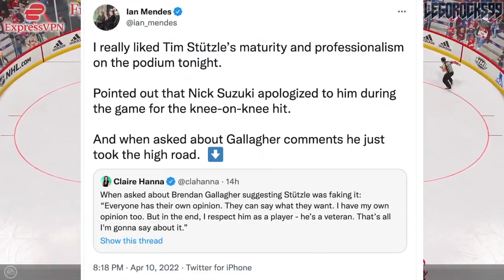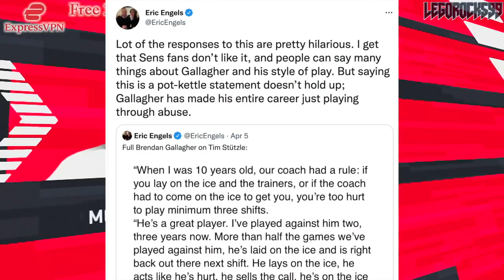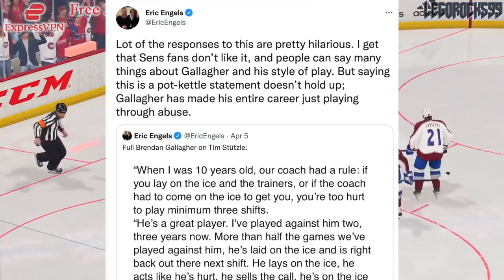Tim Stutzle RESPONDS TO BRENDAN GALLAGHER (Re: Embarrassing + Nick Suzuki Knee) Canadiens, Senators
Ottawa Senators forward Tim Stutzle has responded to Montreal Canadiens forward Brendan Gallagher's comments after the latter called the former out in the media for diving and embellishing.

The 2021 NHL Draft 1st Round went as follows:

1st) Buffalo Sabres, Owen Power
2nd) Seattle Kraken, Matty Beniers
3rd) Anaheim Ducks, Mason McTavish
4th) New Jersey Devils, Luke Hughes
5th) Columbus Blue Jackets, Kent Johnson
6th) Detroit Red Wings, Simon Edvinsson
7th) San Jose Sharks, William Eklund
8th) Los Angeles Kings, Brandt Clarke
9th) Arizona Coyotes (from Vancouver Canucks), Dylan Guenther
10th) Ottawa Senators, Tyler Boucher
11th) Arizona Coyotes, FORFEITED
12th) Columbus Blue Jackets (from Chicago Blackhawks), Cole Sillinger
13th) Calgary Flames, Matthew Coronato
14th) Buffalo Sabres (from Philadelphia Flyers), Isak Rosén
15th) Detroit Red Wings (from Dallas Stars), Sebastian Cossa
16th) New York Rangers, Brennan Othmann
17th) St. Louis Blues, Zachary Bolduc
18th) Winnipeg Jets, Chaz Lucius
19th) Nashville Predators, Fedor Svechkov
20th) Minnesota Wild (from Edmonton Oilers), Jesper Wallstedt
21st) Boston Bruins, Fabian Lysell
22nd) Edmonton Oilers (from Minnesota Wild), Xavier Bourgault
23rd) Dallas Stars (from Washington Capitals via Detroit Red Wings), Wyatt Johnson
24th) Florida Panthers, Mackie Samoskevich
25th) Columbus Blue Jackets (from Toronto Maple Leafs), Corson Ceulemans
26th) Minnesota Wild (from Pittsburgh Penguins), Carson Lambos
27th) Nashville Predators (from Carolina Hurricanes), Zachary L’Heureux
28th) Colorado Avalanche, Oskar Olausson
29th) New Jersey Devils (from New York Islanders), Chase Stillman
30th) Vegas Golden Knights, Zach Dean
31st) Montreal Canadiens, Logan Mailloux
32nd) Chicago Blackhawks (from Tampa Bay Lightning via Columbus Blue Jackets), Nolan Allan

Colin White was one of the top NHL prospects at the 2015 NHL Entry Draft.

1st - Edmonton Oilers, Connor McDavid
2nd - Buffalo Sabres, Jack Eichel
3rd - Arizona Coyotes, Dylan Strome
4th - Toronto Maple Leafs, Mitch Marner
5th - Carolina Hurricanes, Noah Hanifin
6th - New Jersey Devils, Pavel Zacha
7th - Philadelphia Flyers, Ivan Provorov
8th - Columbus Blue Jackets, Zach Werenski
9th - San Jose Sharks, Timo Meier
10th - Colorado Avalanche, Mikko Rantanen
11th - Florida Panthers, Lawson Crouse
12th - Dallas Stars, Denis Gurianov
13th - Boston Bruins (from Los Angeles Kings), Jakub Zboril
14th - Boston Bruins, Jake DeBrusk
15th - Boston Bruins (from Calgary Flames), Zachary Senyshyn
16th - New York Islanders (from Pittsburgh Penguins via Edmonton Oilers), Mathew Barzal
17th - Winnipeg Jets, Kyle Connor
18th - Ottawa Senators, Thomas Chabot
19th - Detroit Red Wings, Evgeny Svechnikov
20th - Minnesota Wild, Joel Eriksson Ek
21st - Ottawa Senators (from New York Islanders via Buffalo Sabres), Colin White
22nd - Washington Capitals, Ilya Samsonov
23rd - Vancouver Canucks, Brock Boeser
24th - Philadelphia Flyers (from Nashville Predators via Toronto Maple Leafs), Travis Konecny
25th - Winnipeg Jets (from St. Louis Blues via Buffalo Sabres), Jack Roslovic
26th - Montreal Canadiens, Noah Juulsen
27th - Anaheim Ducks, Jacob Larsson
28th - New York Islanders (from New York Rangers via Tampa Bay Lightning), Anthony Beauvillier
29th - Columbus Blue Jackets (from Tampa Bay Lightning via Philadelphia Flyers and Toronto Maple Leafs), Gabriel Carlsson
30th - Arizona Coyotes (from Chicago Blackhawks), Nick Merkley